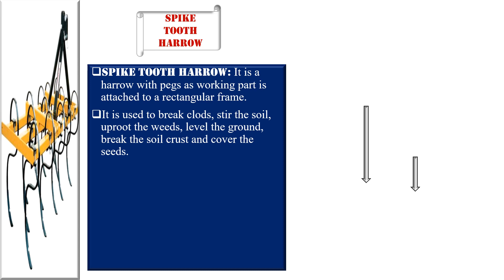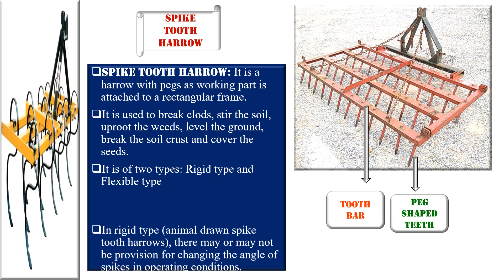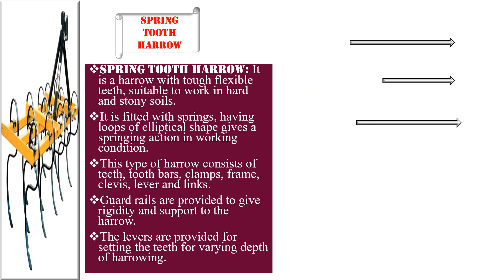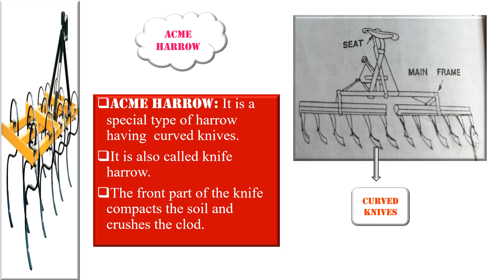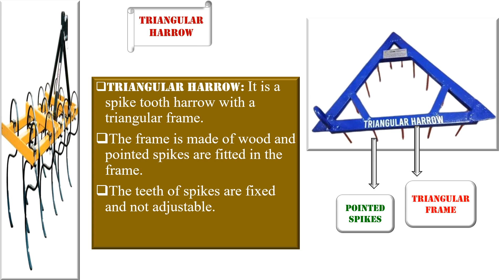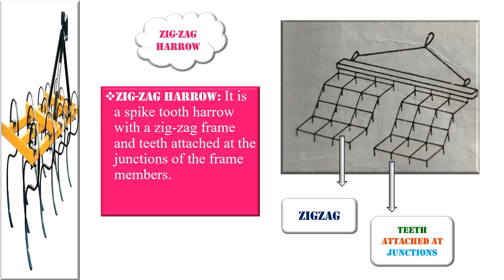Types of Harrow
Welcome to Cultivate Agri
Today we study the types of Harrows
In this channel, we explore the vast and dynamic world of agriculture. Cultivate Agri isn't just a channel; it's a community dedicated to fostering knowledge, sharing experiences of field visit.
This channel also useful for IBPS SO exam and other agriculture exams
Whether you're a seasoned farmer, a backyard gardener, or simply someone curious about where your food comes from, Cultivate Agri is here to be your guide.